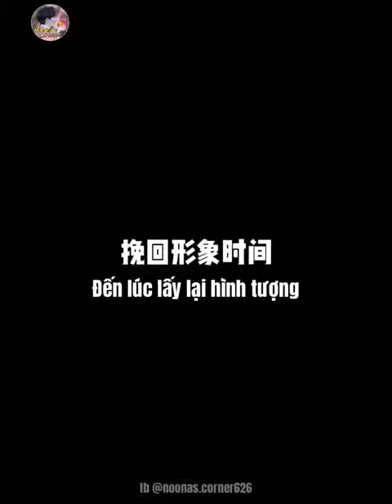[Vietsub] Hậu trường | Thiếu Niên Ca Hành | Lý Hoành Nghị & Lý Hân Trạch